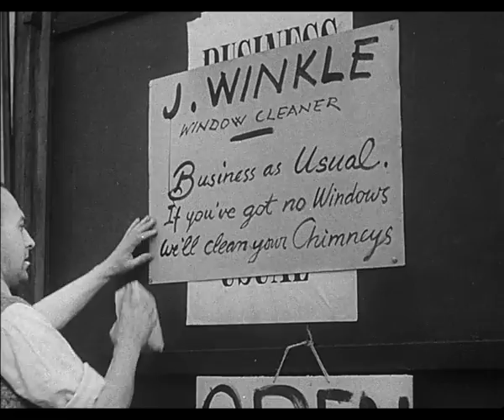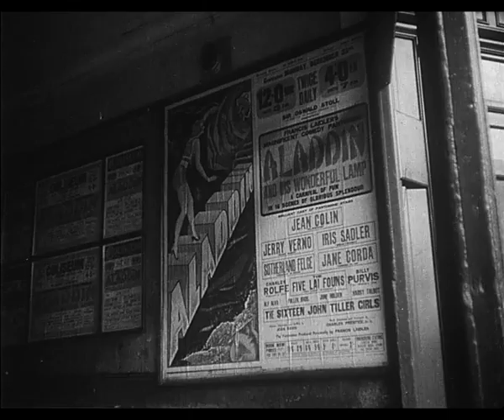Christmas Under Fire (1941) | BFI National Archive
Despite the Blitz, it's 'business as usual' as England prepares for Christmas in this propaganda film intended for US audiences. It's a Christmas of holly and barbed wire, guns and tinsel, yet the British, we are told, are determined to make it as cheerful as possible.

"England is fighting for her life", asserts the American narrator, but it is admiration rather than pity that the film seeks to evoke. The filmmakers achieve this with emotions bigger than most 10-minute films could contain, as we watch plucky Londoners creating a subterranean Christmas on Underground platforms and the choristers of King's College sing their hearts out. While no doubt intended to encourage US support in the War, 'Christmas Under Fire' ultimately offers a portrait of a nation "unbeaten, unconquered and unafraid". (Poppy Simpson)